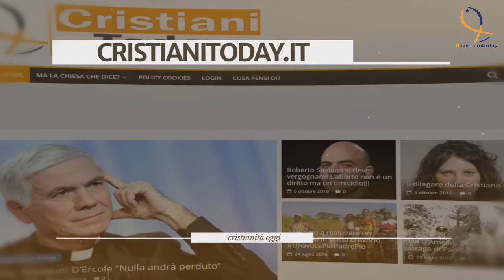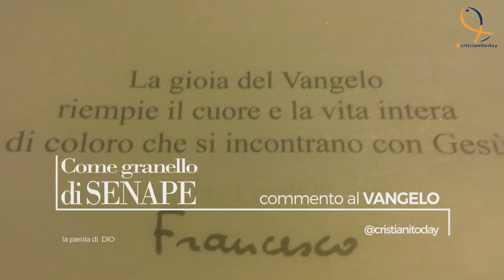L' Anno Liturgico: il Tempo di Avvento - Puntata 1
Padre Piero Riggi ci spiega che cos'è l'Avvento e com'è strutturato l'AnnoLiturgico